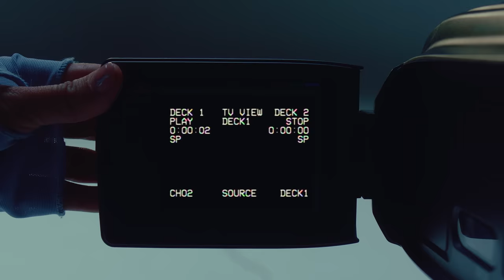BOCA A BOCA - Daniela Calle (Video Oficial)